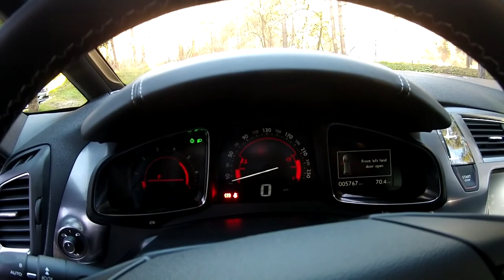DS 5 Sport Chic BlueHDI 180 EAT6 (Slo 2015)